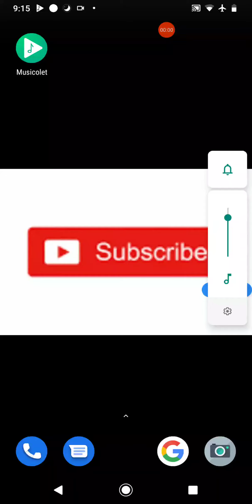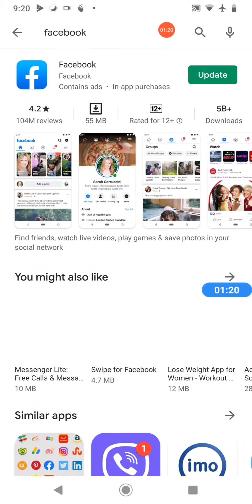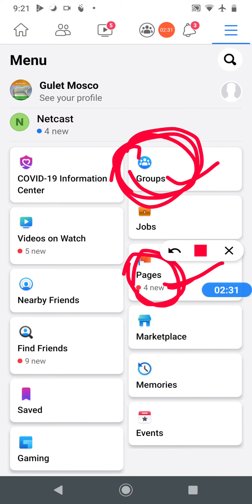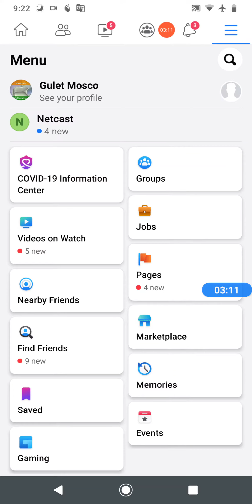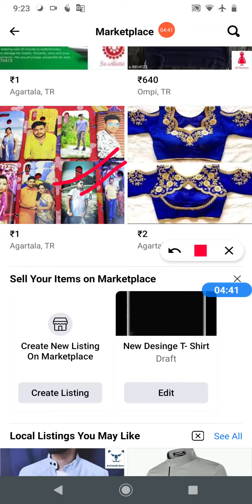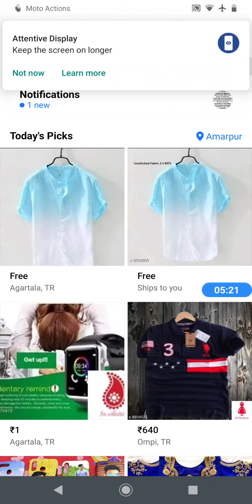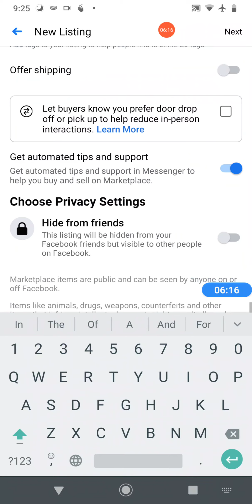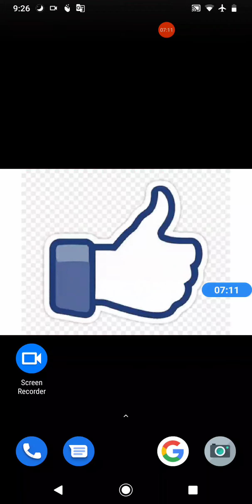How To Sell Product On Facebook Marketplace?Facebook Par Business And Product Kaise sell Karen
How to sell product on facebook marketplace?facebook par business and product kaise Sell karen|facebook par product sell karna hai

Best Youtube Equipment/Gadgets I Had used & recommend to Others Youtubers :
1.Head Phone With Mic
1A.Smart Wireless Head Phone
1B.My SMARTWATCH
1C.My Smart Mobile Stand
2.Noise Free Boya Mic
3.Smart Android Mobile
4.Smart Mobile Gimble
5.Smart Wireless Mic
6.My Smart DSLR
7.My Smart Vlogging Camera
8.Duel Mic for Interview
9.Smart Windows Laptop For Editing
10.My Smart My Macbook pro
11.My Smart iMac
12.My UltraWide Monitor Screen
13.Smart Tripod Stand
14.Smart DSRL HANDLE GIMBAL
15.SMART LIGHTING SETUP
16.My Smart DRONE
17.SMART LENS 50MM PRIME
18.SMART Lense 70-200mm ZOOM
19.SMART 24-105MM INDOOR
20.SMART Gopro